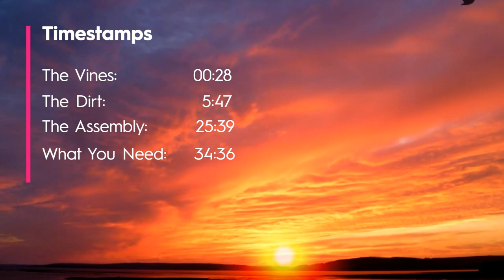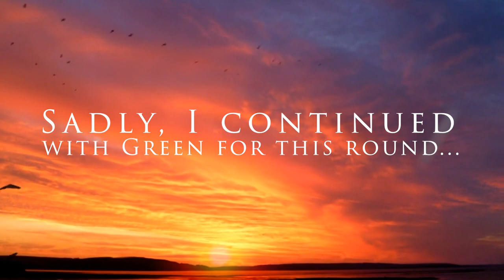LEFT HANDED 👈 How to crochet a Plant - the easy way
In this step by step left handed tutorial you will learn how to crochet an easy crochet plant!  Written Pattern Remember to join The Secret Yarnery for more free crochet patterns or tutorials!

TIMESTAMPS:  0:00
The Vines:  0:28
The Dirt: 5:47
The Assembly:  25:39
What You Need:  34:36